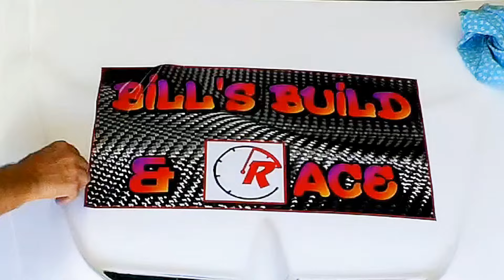2024 NSW Hillclimb Championship - Round 5 at Grafton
All natural sound. Title music: “Grandiose Fanfares” by  Konstantin Kasyanov (Audio Jungle) Envato Market Purchase Code: 9bd6c1a8-1f1c-4f06-b64c-af771b5c349c